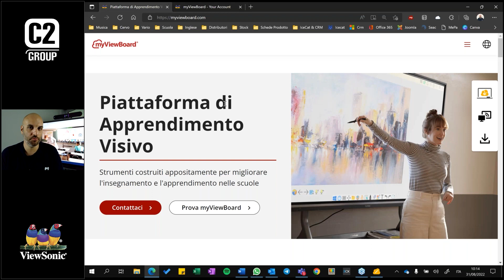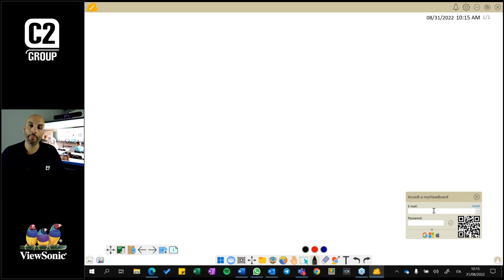myViewBoard ViewSonic - 01 Come eseguire l'accesso alla lavagna | C2 Group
myViewBoard ViewSonic - 01 Come eseguire l'accesso alla lavagna
Scopriamo insieme al Cervo, le tantissime caratteristiche della piattaforma didattica myViewBoard di ViewSonic. In questo video scopriamo come eseguire l'accesso alla lavagna.

C2 Group, leader in Italia per gli ambienti innovativi nelle scuole grazie alla sinergia con i maggiori produttori informatici, supporta i Dirigenti Scolastici, DSGA, Animatori Digitali e Docenti nella scelta delle soluzioni più efficaci a supporto della didattica.